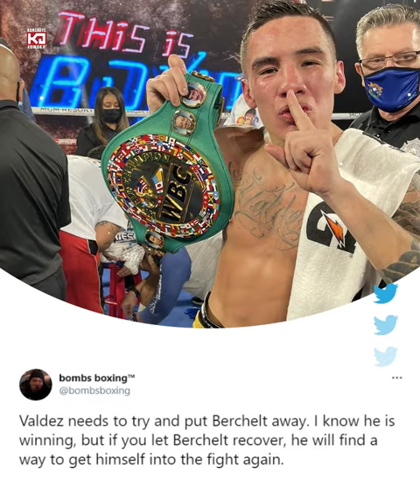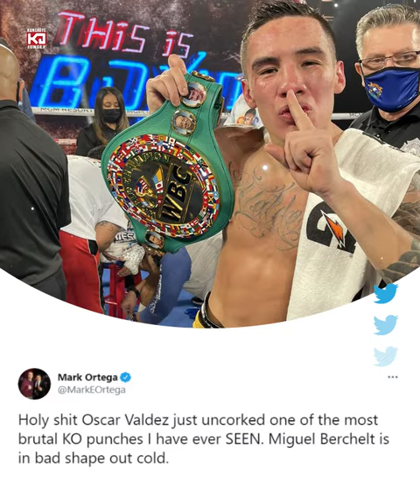Twitter Reacts To Oscar Valdez Knockout vs Miguel Berchelt To Become New WBC Champ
(Boxing, Boxeo)

Saul Alvarez
Tyson Fury
Errol Spence Jr
Teofimo Lopez
Terence Crawford
Manny Pacquiao
Anthony Joshua
Deontay Wilder
Shawn Porter
Jermall Charlo

Khabib Nurmagomedov
Jon Jones
Amanda Nunes
Stipe Miocic
Kamaru Usman
Henry Cejudo
Israel Adesanya
Demetrious Johnson
Deiveson Figueiredo
Dustin Poirier